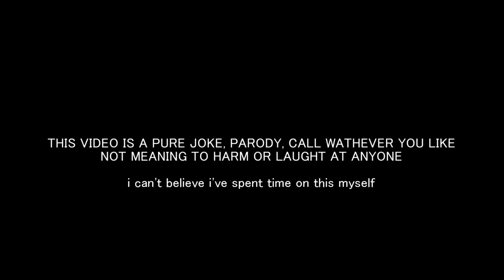【ＭＭＤ】Moko's tutorial on 100% good motions v 2.0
Reuploaded with better quality

I am still not sorry